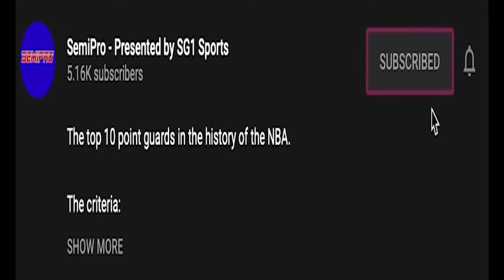Can Trevor Lawrence lead Clemson to a Natty?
Welcome to SemiPro! This is the ultimate channel for the sports nerd. We are a group of college guys, having fun and devoting ourselves to our craft. We post daily breakdowns, documentaries, news, podcasts, and more here on our YouTube. We pride ourselves on bringing sports fans the best content we can, that is both entertaining and informative.

Uncensored - (Link coming soon)

We look forward to having you as a part of the SemiPro family. The dopest sports nerds on the internet.